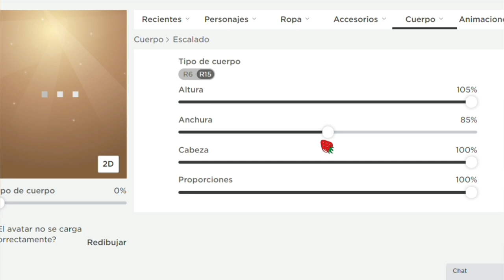Códigos para hacer a banana cat 🍌+🐈 en Brookhaven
hola chicos aquí están los códigos  que use en el video para hacer el gato banana (banana cat) también están los links de cada accesorio.

Como hacer pases de juego (gamepass) para jugar en plsdonate, para que donen o les donen robux